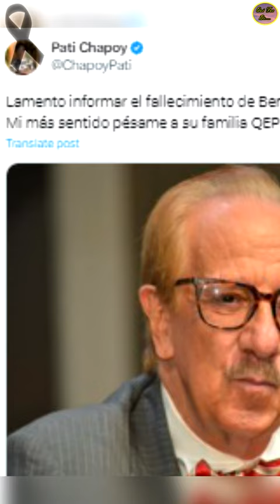F4lleció Benito Castro, Actor y Cantante De “Los Hermanos Castro”